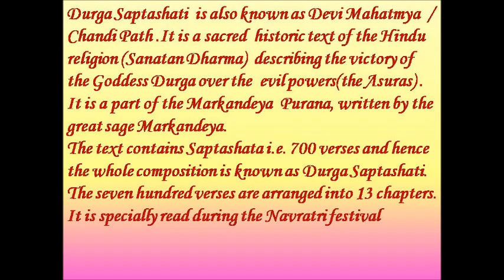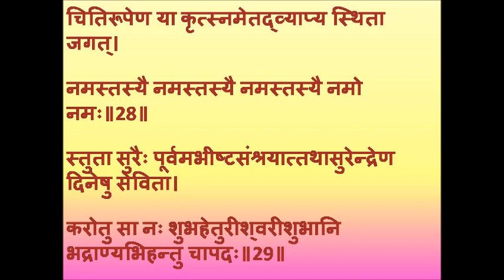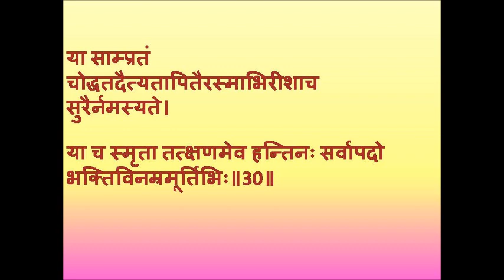TANTROKTAM DEVI SUKTAM